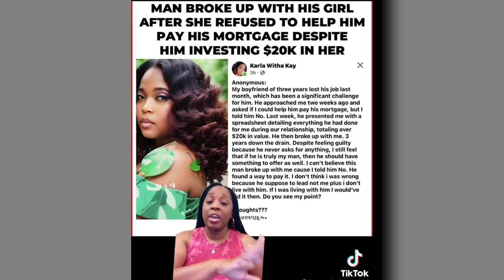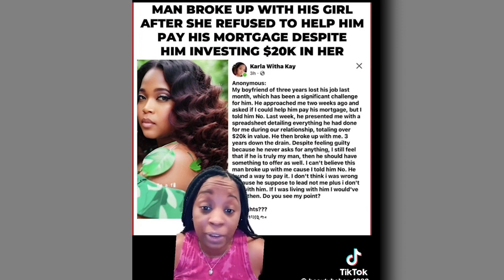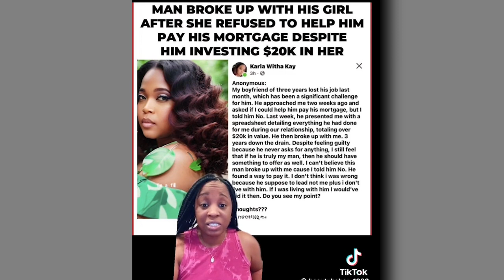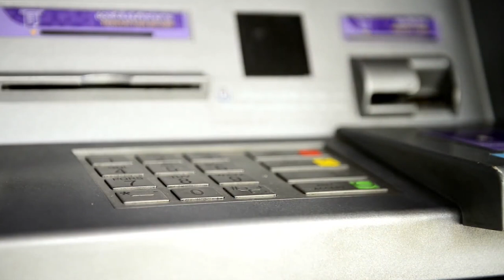Heartless Woman Refuses To Help With Mortgage Payment - Unbelievable!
Woman wont help boyfriend of 3 YEARS pay his mortgage payment! Leave your thoughts after watching the video!